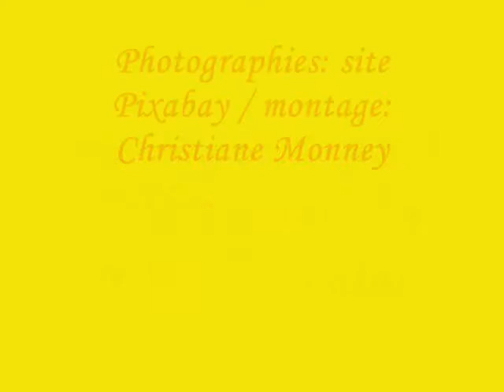Bzz... je t'adore ! - Jacky Galou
Musique, guitare, chant, enregistrement et mastering : Jacky Galou
Paroles : enfants d’une école maternelle de Maisons Alfort (94)
Pour plus d'infos et voir les paroles, cliquez sur "afficher plus" ci-dessous:
Mastering : Studio ARCA Gilles Fournier
Chanson extraite du nouvel album "Drôles d'animaux".
Pour voir tous les CD RDM et chercher Galou.

Lien pour le nouvel album "L'alphabet des animaux en 26 chansons"

Bzz… je t’adore !

C’est un joli papillon,
Qui vole, qui dort, qui mange,
Et qui rend visite à son ami Léon.

C’est une mignonne sauterelle,
Qui travaille, danse, se promène,
Et qui rend visite à son ami Mael.

Refrain :
Petite bête, bzz, comment tu t’appelles ?
Petite bête bzz, je t’adore, je t’adore.

C’est une coquine fourmi,
Qui tricote, qui coud, se coiffe,
Et qui rend visite à son amie Lucie.

C’est une vilaine coccinelle,
Qui pique, qui pince, qui crache,
Et qui rend visite à son ami Abel.

Refrain (bis)

C’est un triste moustique,
Qui pleure, qui griffe, qui tape,
Et qui rend visite à son ami Cédric.

C’est une gentille libellule,
Qui embrasse, qui lit, qui chante,
Et qui rend visite à son ami Hercule.

Refrain (bis)